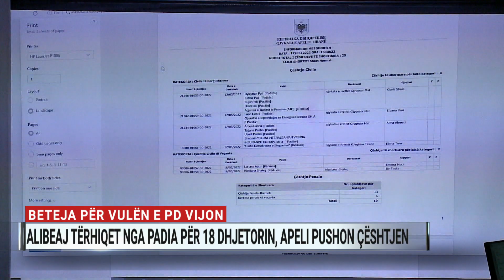Tërhiqet një padi, grupi Alibeaj heq dorë nga gjyqi për bashkimin e dy kuvendeve të Bashës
Avokati i Partisë Demokratike, Indrit Sefa, ka njoftuar se kjo forcë politike do të tërheqë padinë në gjykatë për bashkimin e dy kuvendeve të kryera nga Basha dhe regjistrimin e vendimeve të tyre. Ky vendim sipas Sefës do t’i hapë rrugë gjykimit në themel të çështjes se kujt i takon PD-ja.